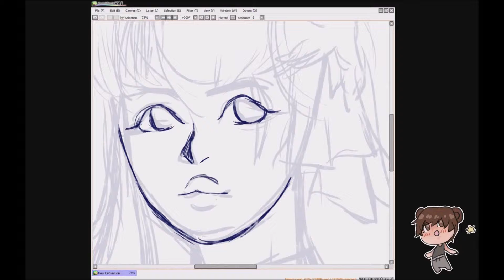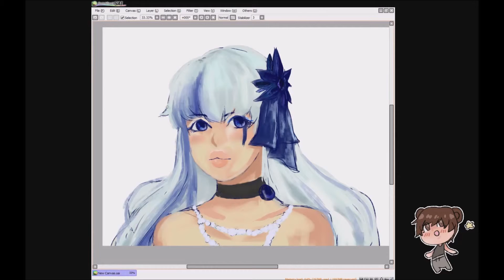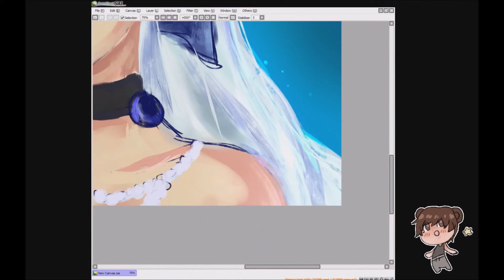Headshot Commission 2 - Speedpainting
Hello Everyone, here is you bara bear SORA!